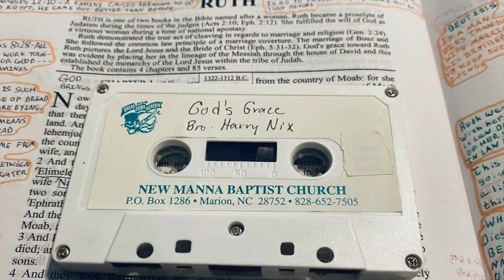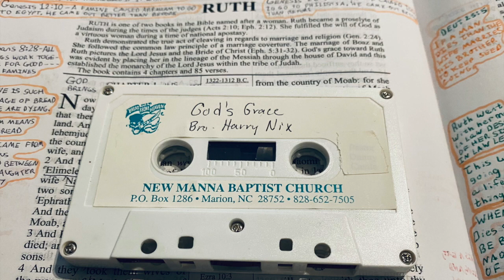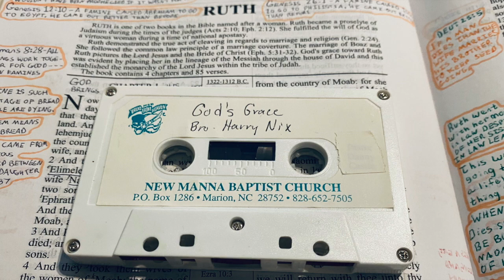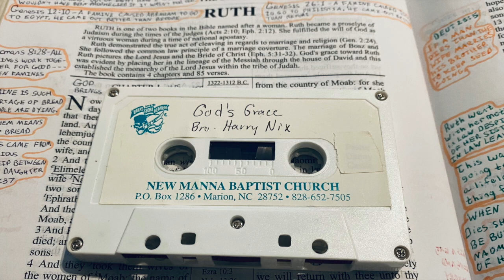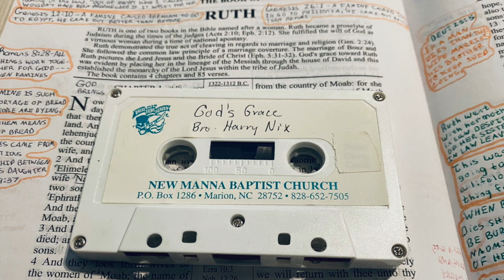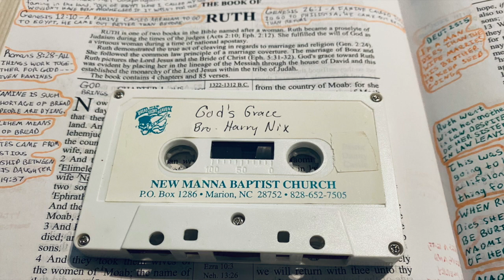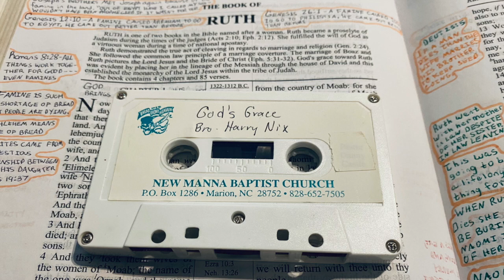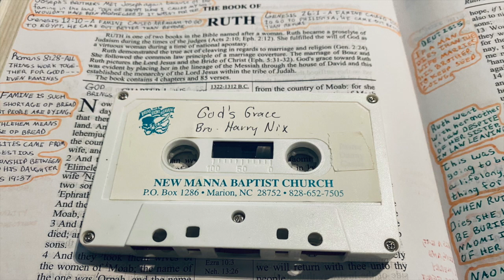HARRY NIX - GOD'S GRACE!!